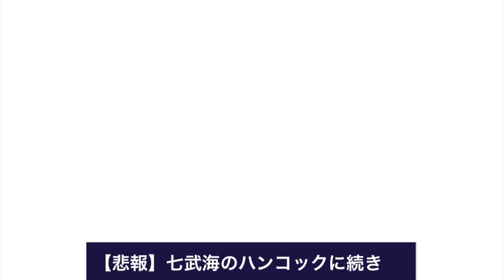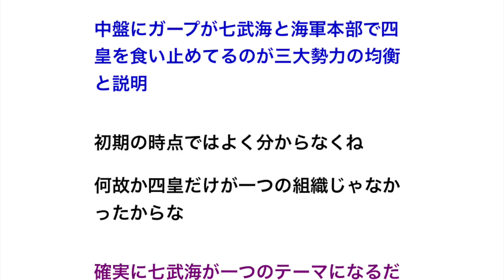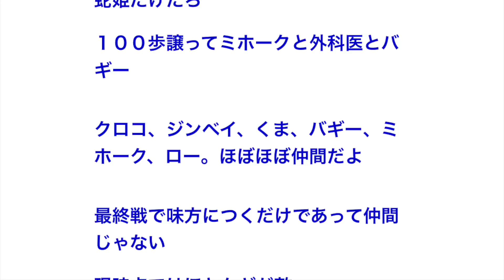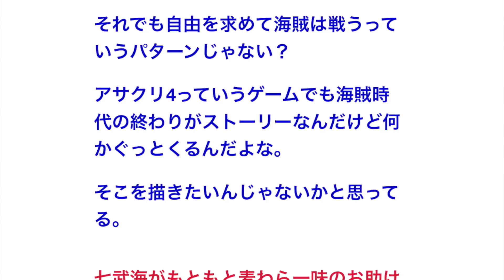【悲報】七武海のハンコックに続き暴君くままでも世界貴族の奴隷になってしまう・・・